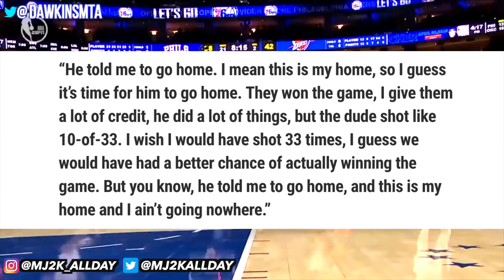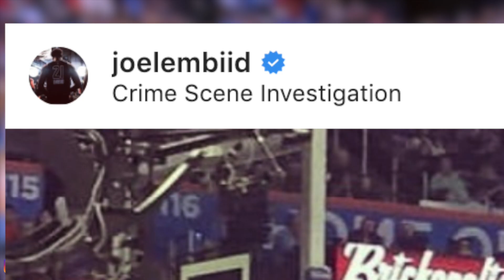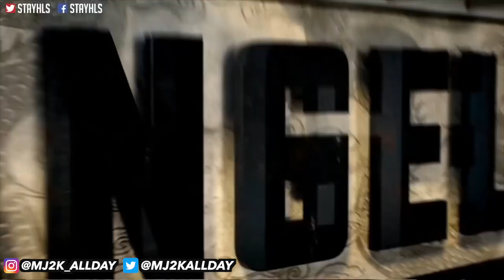What You DON'T Know About The Westbrook & Embiid NBA Rivalry (Ft. Fouls, Stares, & Waves)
Joel Embiid and Russell Westbrook hate each other and have an NBA rivalry, but why? Why do Embiid and Westbrook just not get along? NBA Embiid Check Out Monster

So Embiid and Westbrook seem to hate each other. Russ are y’all good. “F--- No!” Well this is just a new chapter in a rivalry that has been escalating, but why? What led them to this?

In the last OKC 76ers game, Westbrook got fouled hard by Embiid, got up and immediately went after Embiid. And at the end of the game as Russ fouled out, Embiid waved bye to Russ. After the game, Russ stated that he felt that Embiid put a little extra in that foul and was asked if him and Embiid were good and answered with a f--- no. Joel Embiid said that Russ is always in his feelings. But let’s go back to the beginning of all this.

December 15, 2017. It’s Thunder vs 76ers, you know back when Carmelo was on the Thunder. It’s been a great game to say the least. Both Embiid and Russ are playing well and the game is in triple overtime. Then Joel Embiid draws the foul on Steven Adams and Adams fouls out. As a celebration, Embiid waves to the crowd as if he’s waving goodbye to Steven Adams. Westbrook and the Thunder end up winning that game off a game-winning assist by Russ to win 119 to 117. As both teams are walking to the locker rooms, Russ blatantly waves at Joel Embiid, telling him to go home. The funny thing is, the game happened in Philly so it was his home, but you know what, we gonna let it slide.

That was the 17th straight time the Thunder had beat the 76ers. For a guy like Joel who wants to win and be dominant, that obviously irks him. He even said after that game that Russ must feel like this is home and that he wishes he could shoot it 33 times since Russ did indeed go 10 of 33 from the field. And when you say those type of comments, Russ ain’t gonna take kindly to that. Russ doesn’t have good history with the 76ers either with the fan flipping him off in October 2016 and so there was already bad blood.

Let’s fast forward to their next interaction, January 28, 2018. This time the game’s in OKC and one play said it all. But before we get to that, let’s look at the supporting casts. Paul George is rumored to possibly leaving for LA in this coming offseason, but hey the 76ers are still an option so no real feelings yet. Carmelo Anthony, yeah him and Embiid didn’t really like each other either. Remember that triple overtime game, Joel Embiid scored on Carmelo and immediately started celebrating right in Carmelo’s face. Carmelo didn’t like that and so they started jarring. Embiid is a showman and he’s pretty great at getting inside people’s heads so while Embiid might be cool with Melo, Melo definitely got irritated and now he’s around Westbrook. Steven Adams could care less about Embiid because he’s a pretty mellow, not that Melo, damn it I mean calm. The 76ers cast didn’t have issues with Westbrook and so let’s proceed.

This play happens. Wow. Then Russell Westbrook stares down Joel Embiid while dribbling out the clock as retaliation for Embiid staring down. After the game, Joel Embiid posted a picture on instagram of Joel Embiid posterizing Westbrook with the location being Crime Scene Investigation. And we wouldn’t have to wait too long for more to follow.

The 2018 NBA All-Star Game was the first one that there were two captains picking and Embiid and Westbrook still ended up on opposite teams. Embiid before the game said that if he gets a chance to block someone or dunk on Westbrook again, I’m gonna do it. And then in the game, Westbrook dared Embiid to shoot a deep 3. He makes it and immediately at the other end blocks Westbrook. And then he smiles at Westbrook.

We had to wait a long time, almost year to get to the next chapter, January 19, 2019. Now we have the events that happened, with the hard foul, the wave, with the f--- no and so this is the Embiid and Westbrook rivalry. Yes, from the surface of yesterday’s game, it seemed like a hard foul that Russ didn’t like, but it’s been a rivalry brewing.

However, let’s actually take a look at the personalities of the two. Joel Embiid is playful, he plays mind games not only to play to the crowd but to all get his opponents riled up and to mess up. Russell Westbrook is a guy who is known to clap back, to take everything to heart. Just look at the missed clap right here and how pissed off he got. But Jojo is very competitive, his teammates have said he hates losing so much and wants to be the best and now losing to the Thunder ever since he’s been in the league, Westbrook is getting on his nerves, not necessarily with the antics but with the losing. So now the antics are only adding onto that. But what do you think? How real is this rivalry? Which team is better?